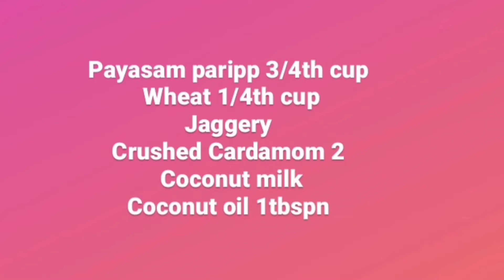PARIPP PAYASAM • recipe video • malayalam •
Hey guys welcome back to another video of The Queen's Musings
I hope you enjoyed this video if so please give a thumbs up 👍 and comment your feedback in comment box 😉

Thankyou ❤️

** COPYRIGHT**

  all contents published on this channel is protected under copyright law and should not be used in any videos without the owner's consent